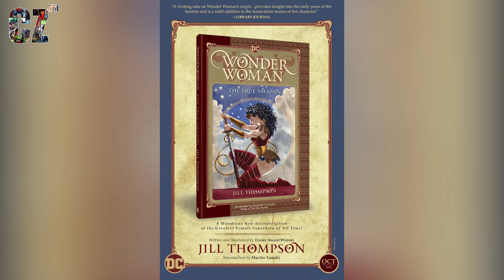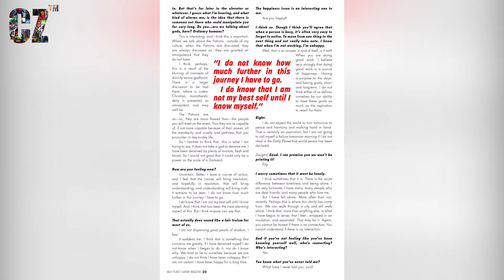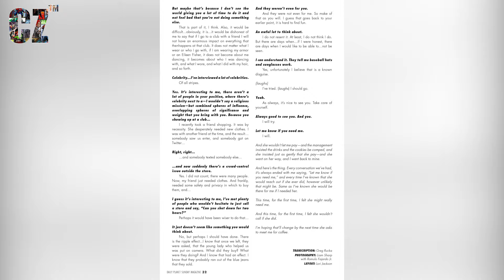Wonder Woman 75th Anniversary Special #001 (2016)